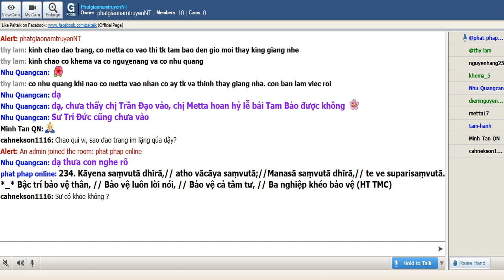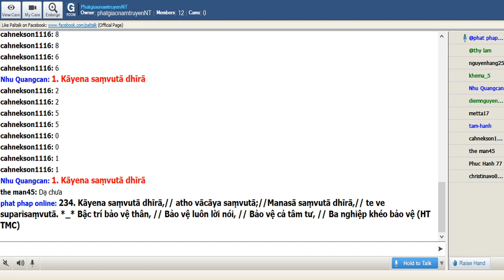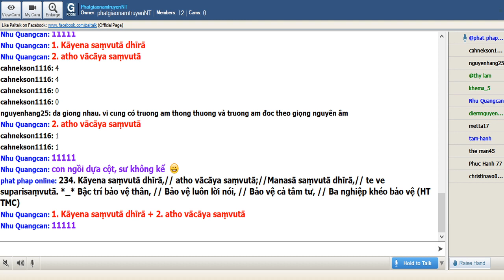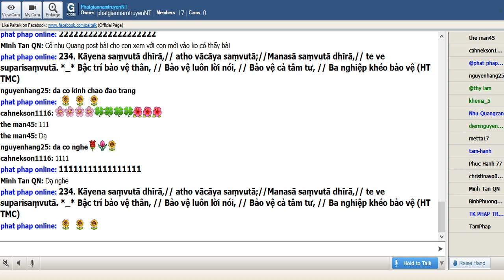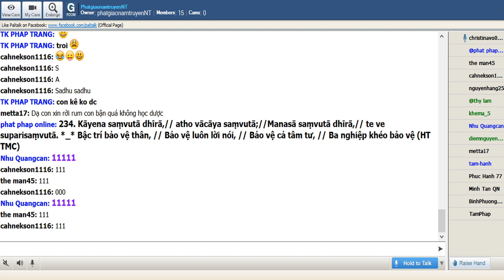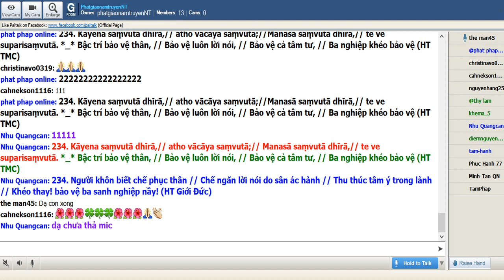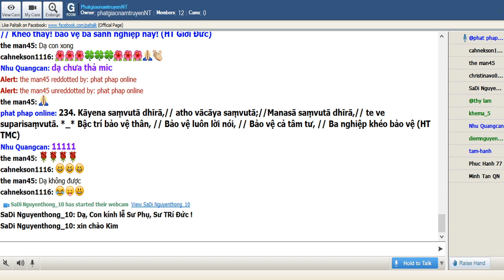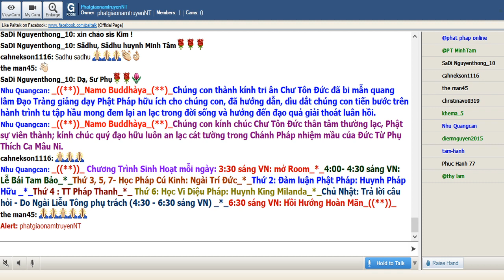05-12-2019_Room PhatgiaonamtruyenNT - Ngài Trí Đức giảng Pháp Cú Kinh.